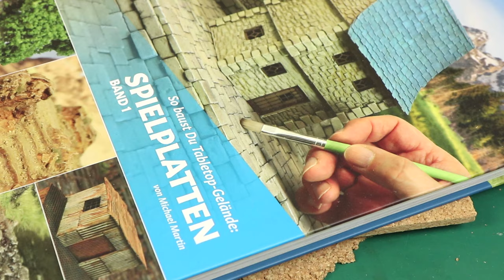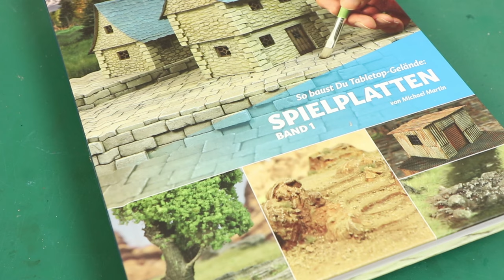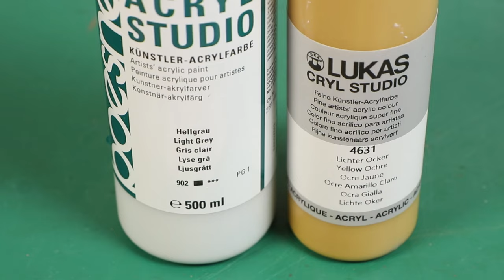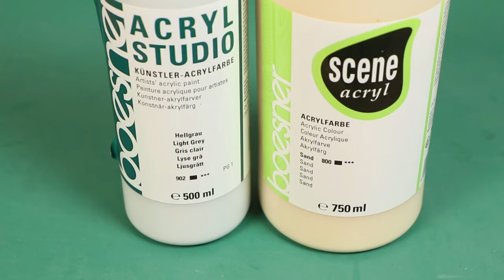Tutorial: Podest-Ruine für Frostgrave, Mordheim & Fantasy-Tabletopspiele (Gelände, Hartschaum, TWS)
Eine Podest-Ruine aus günstigen Bastel-Resten ist das Thema dieses Tutorials: Denn mit nur ein paar XPS- bzw. Hartschaum-Ziegeln und Fliesen von meiner Kloster-Ruine sowie etwas Kork lässt sich schnell und günstig cooles Gelände für z.B. „Frostgrave“, „Mordheim“ oder andere Fantasy-Tabletopspiele basteln.

_____ LINKS ZU VERWENDETEN MATERIALIEN & TOOLS _____
• Proxxon Thermocut Heißdraht-Schneidegerät
• Proxxon Thermocut Fußschalter
• Hartschaum-Platten (XPS) bekommt Ihr in Baumärkten oder * Alternativ könnt Ihr auch auf Baustellen nach Gratis-Resten fragen, XPS wird dort zur Dämmung eingesetzt.
• Acryl-Farben für u.a. Geländebau (allgemein)
• OLFA-Cuttermesser 25mm mit Feststellrad
• OLFA-Grafikermesser AK-4

_____ KANALINFO TABLETOP WORKSHOP (TWS) _____
Beim Tabletop Workshop – oder kurz TWS – gibt’s jeden Freitag neue Tutorials rund um Tabletop-Geländebau und Miniaturen-Bemalung. Abgerundet mit reichlich Techniken, Tipps und ausführlichen Tests zu praktischen Hobby-Produkten. Für schönere Spielplatten und noch mehr Spaß beim Spielen!